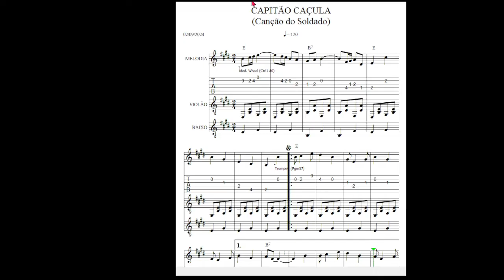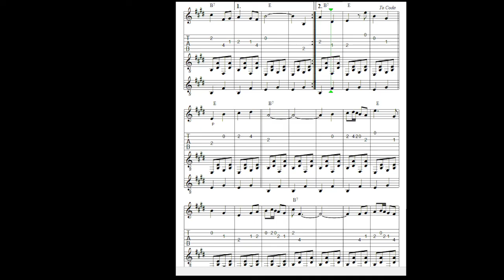Capitão Caçula - Tablatura